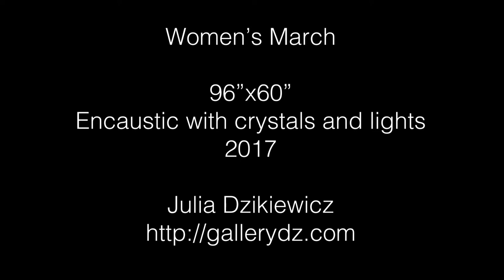Womens March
On January 21, 2017, the day after the inauguration of President Donald Trump, between three and five million people joined the Women’s March protests across the United States, the largest protest in American history.  That day, between 1 and 1.6 percent of all Americans joined the protests.
This painting depicts several of the speakers at the Washington march, the heart of the protest.  At the center, a singing Alicia Keys punches a KKK nightrider and a Nazi motorcyclist.  At her sides are veteran activist Gloria Steinem and six-year-old illegal immigrant Sophie Cruz, the youngest of the speakers at the Washington rally.

This artwork is part of my virtual show at Monmouth University..